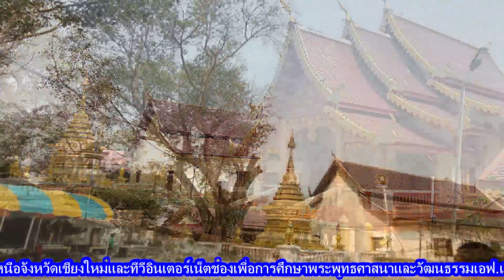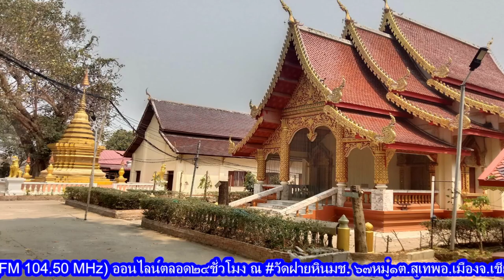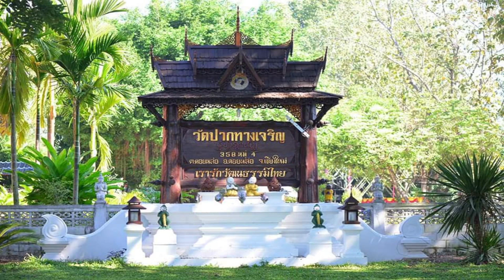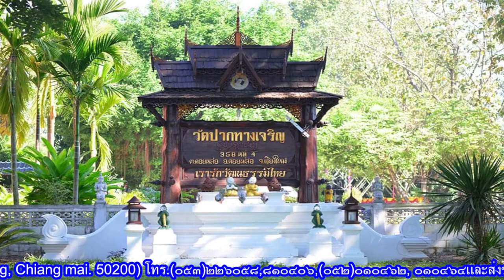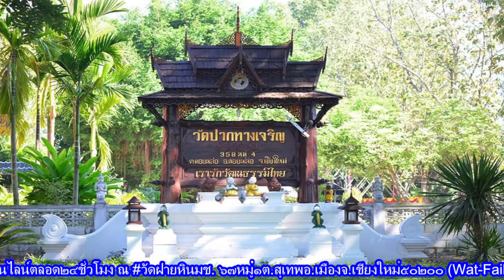12/06/67(พ.)รายการ#เสียงธรรมแสงอรุณ เรื่อง โดย.พระครูอภิวัฒนวิกรม รจอ.ดอยหล่อ จร.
12/06/67(พ.)รายการ#เสียงธรรมแสงอรุณ เรื่อง โดย.พระครูอภิวัฒนวิกรม รจอ.ดอยหล่อ จร.วัดปากทางเจริญ อ.ดอยหล่อ จ.เชียงใหม่-(จัน,พ,พฤ,)